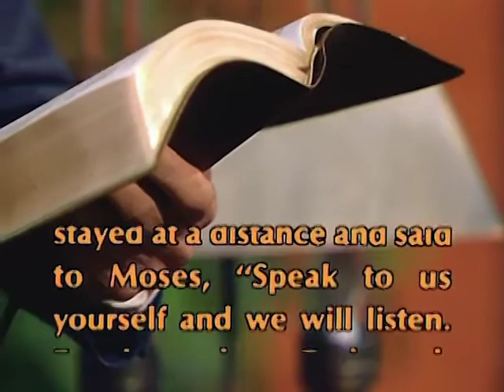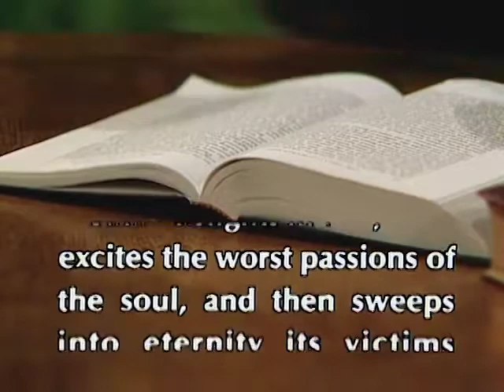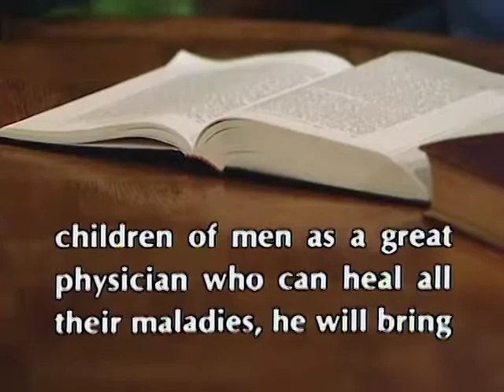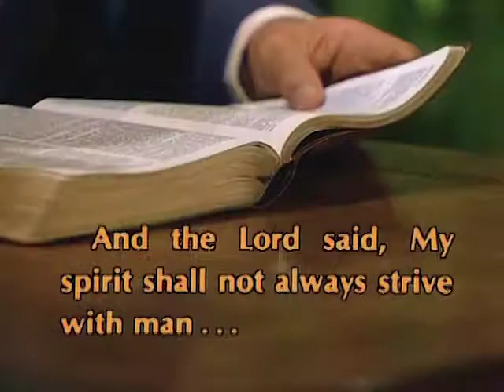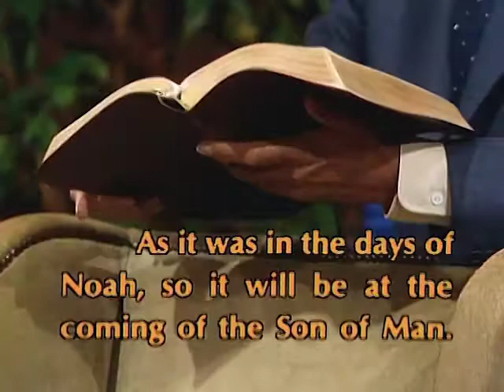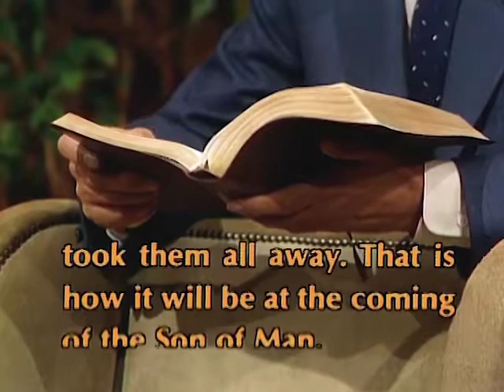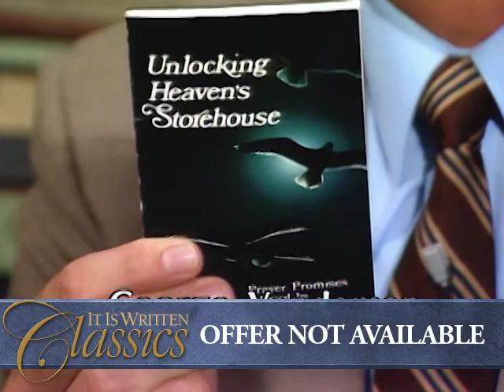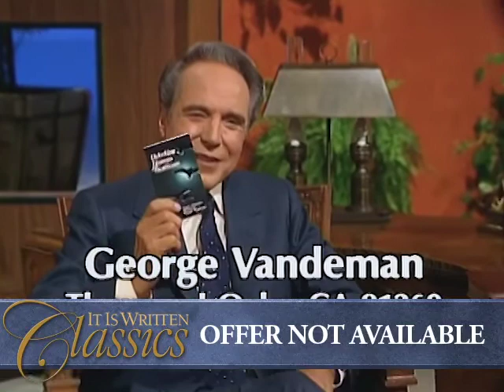A Planet out to Lunch - It Is Written with George Vandeman